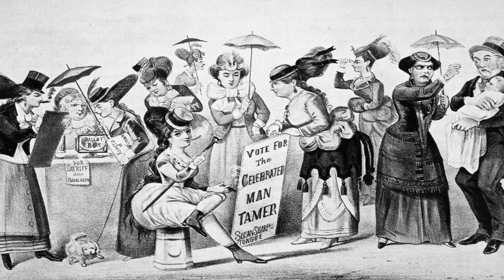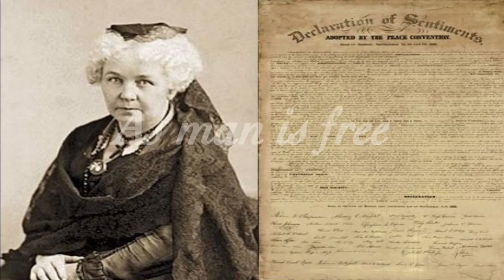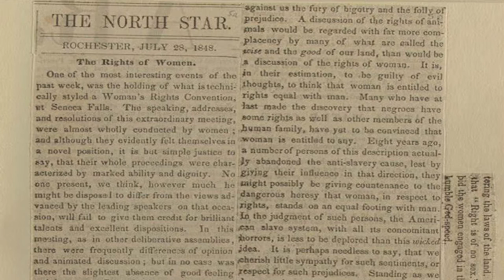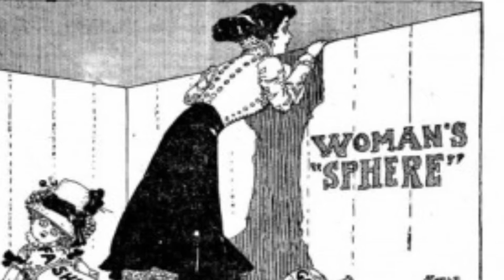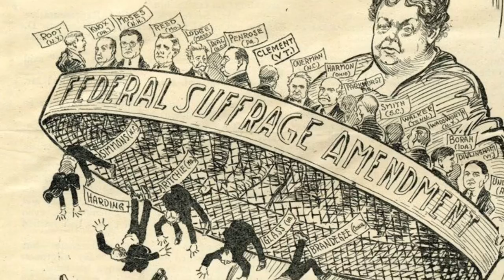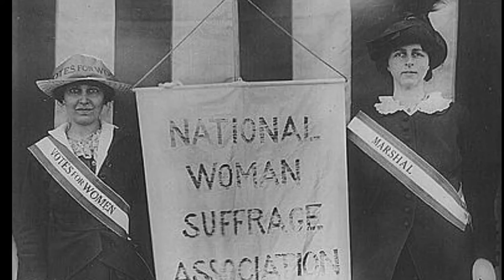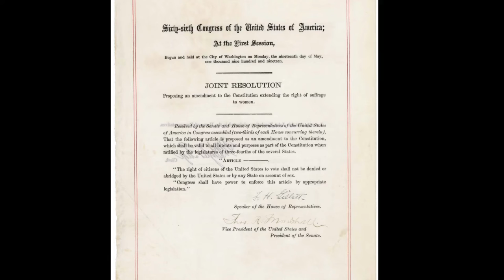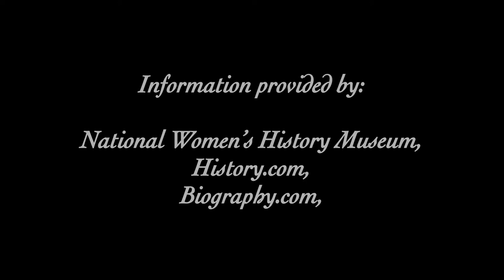The Women’s Suffrage Movement NHD 2020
A Documentary Entry Presented and originally done by Karina Ramírez Vidal and Jacquelyn Rodriguez. Feel free to give me and my partner tips and if you find it academically helpful, feel free to use it!